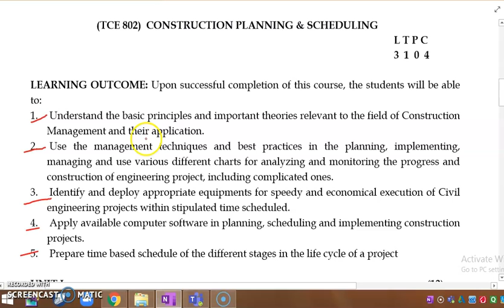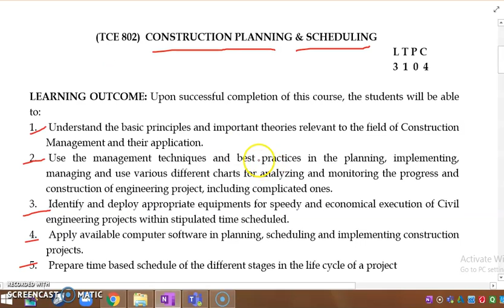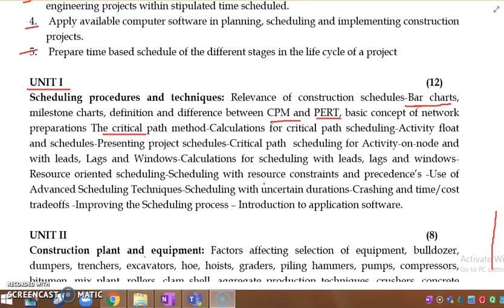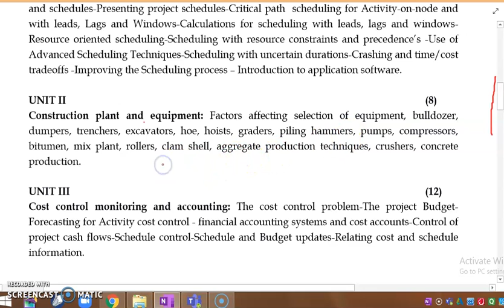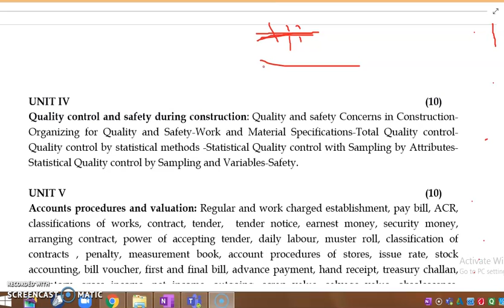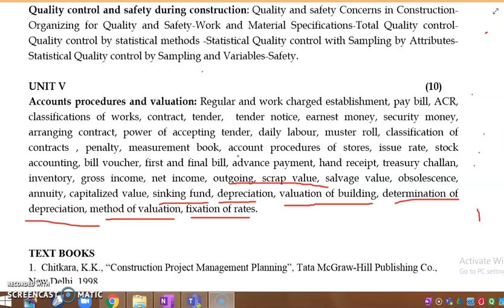L1 TCE 802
Syllabus and Learning Outcome of Subject contraction Planning and scheduling